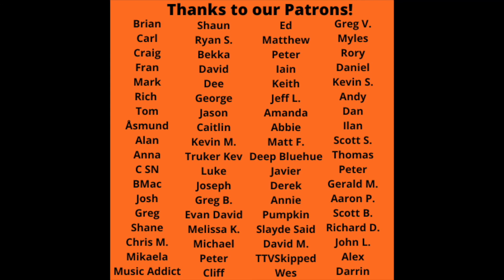Reaction to Os Mutantes -Adeus Maria Fulo VS Beck - Tropicalia Song Battle!